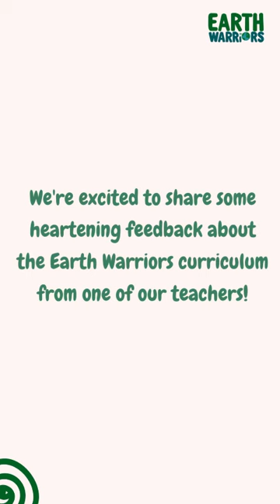Annabelle Hill, Assistant Head Teacher at Ark BDA on why she champions Earth Warriors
Hear from Annabelle Hill - the Assistant Head Teacher at Ark Burlington Danes Academy, London on why they love the Earth Warriors curriculum and champion it.